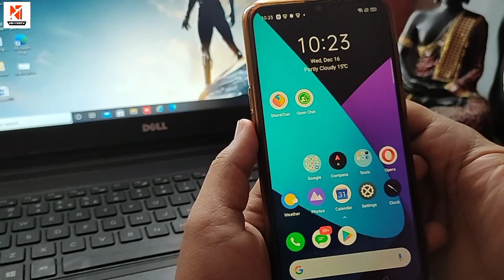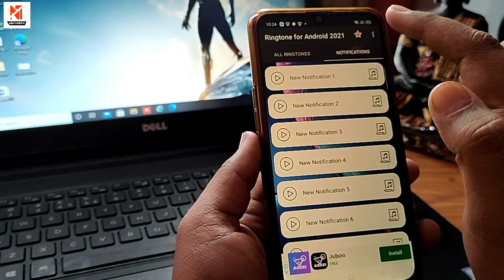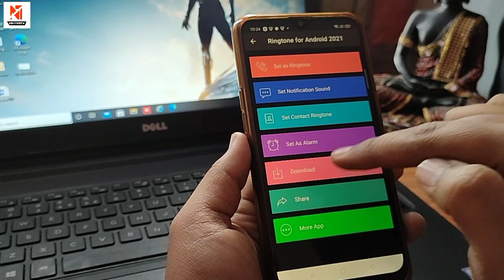ऐसी Ringtone लगाओ सभी जलने लगेंगे !! By New Tech Abhishek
Download App